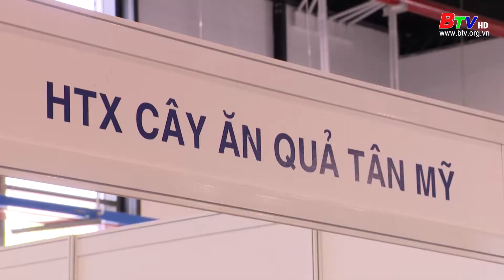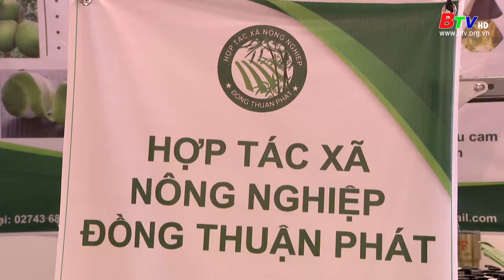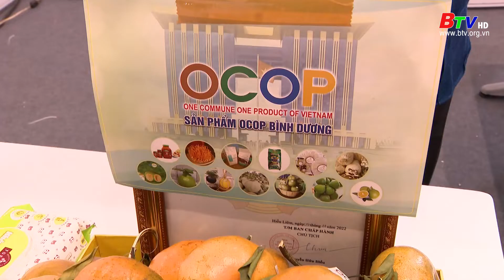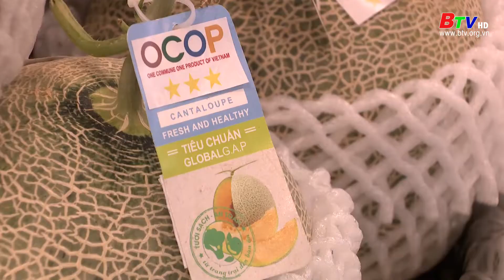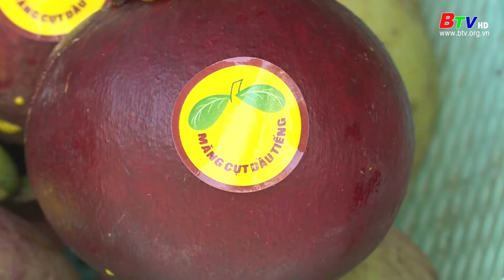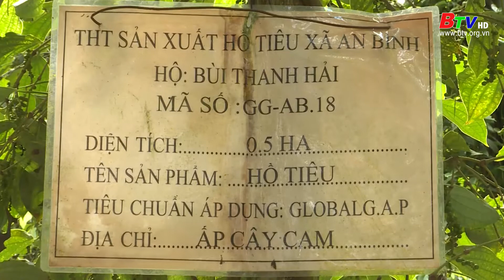Nông nghiệp chất lượng cao hướng đến nhãn hiệu tập thể